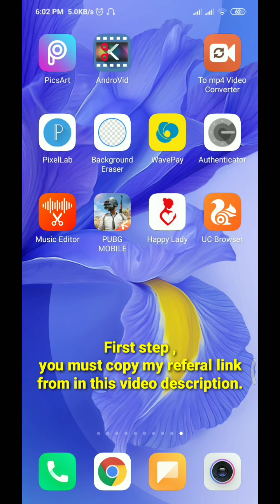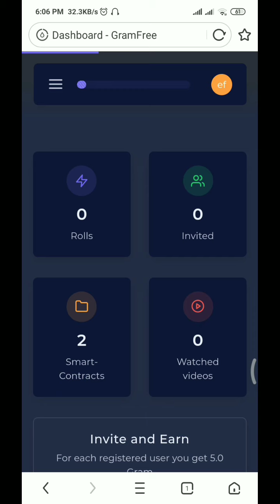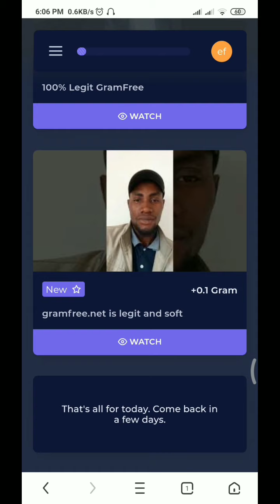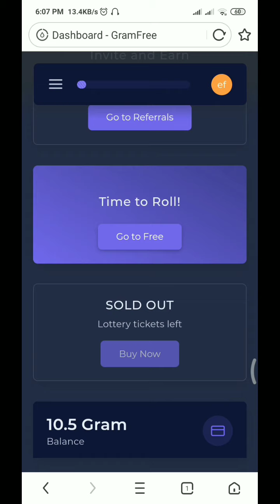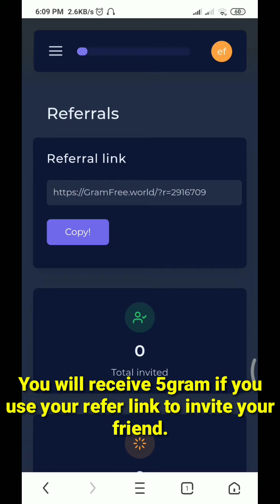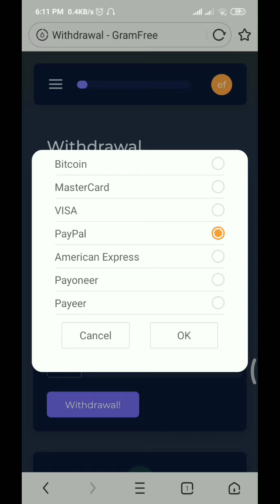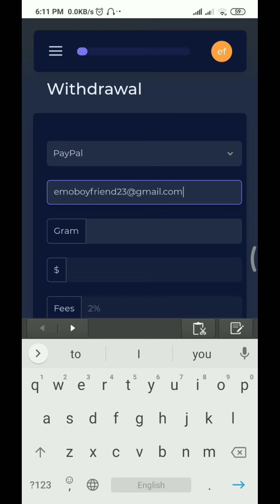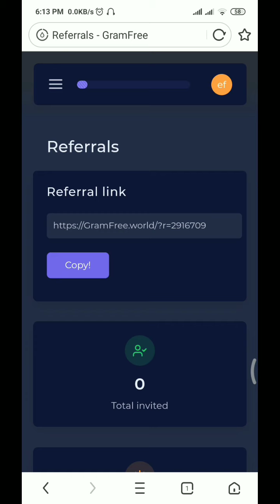2020 How to get about 1000$ from Gramfree.net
Gram Free Signup link